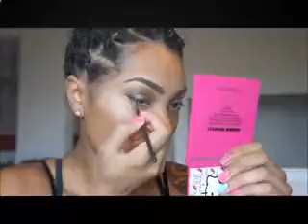Makeup Tutorial | Summer Night Out reloaded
I had to re-upload this video because of some issues...wahhhh!!!

Moisturizer: Clinique Dramatically moisture
Primer: Phillips Milk of magnesium
Foundation: Maybelline super stay in caramel
Concealer:MAC prolongwear in nc42
Contour: MAC Blunt
Blush: MAC Utterly game
Lipstick: Covergirl Delish
Highlight: Elf shimmer powder

Lashes applied off camera: red cherry